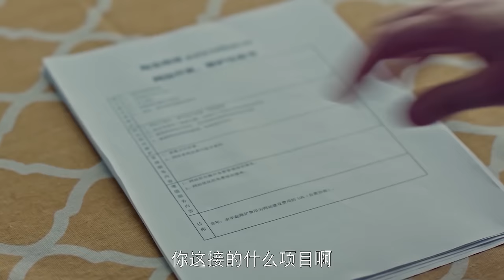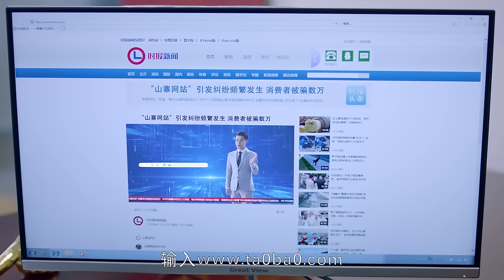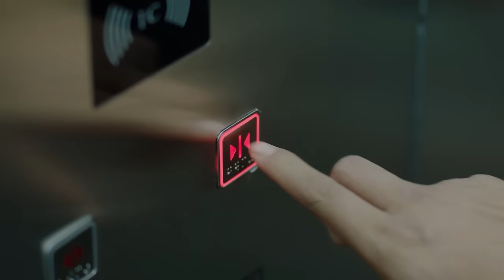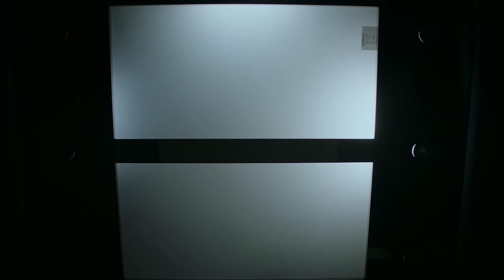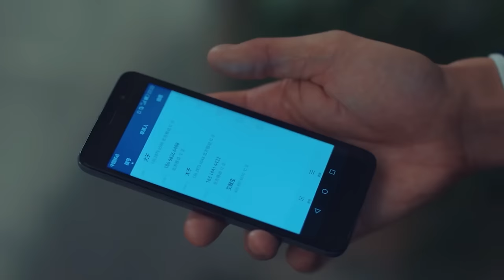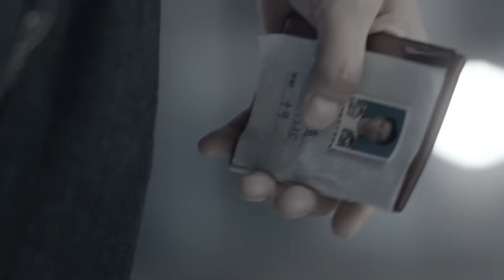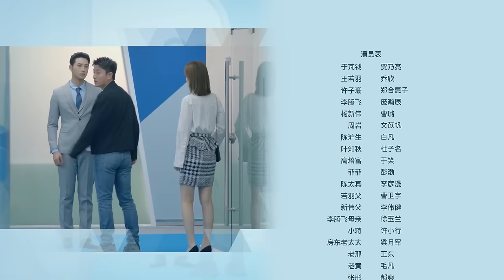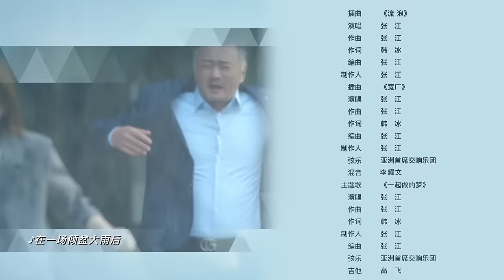[Multi-sub]《创想季》第7集丨贾乃亮 乔欣 庞瀚辰 郑合惠子 Imagination Season EP7【捷成华视偶像剧场】